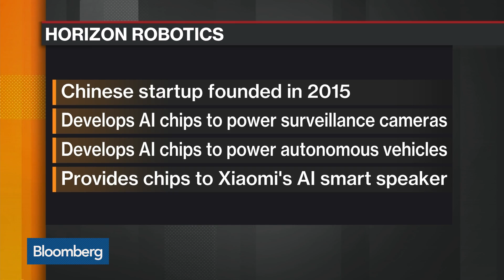Horizon Robotics CEO on Funding Round, Autonomous Driving, AI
Mar.17 -- Yu Kai, founder and chief executive officer at Horizon Robotics, discusses making $600B in his latest funding round, autonomous driving, AI, his concerns over the U.S.-China trade dispute and his plans for an IPO. He speaks on “Bloomberg Markets: China Open.”